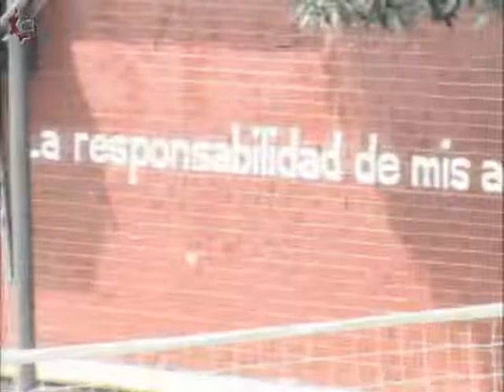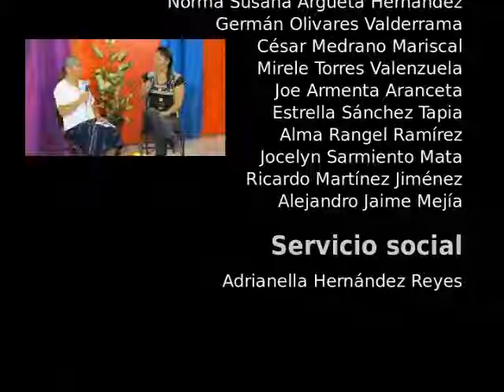20150528-CE1415/Desde tu Escuela EST 43/Soy Técnico turno matutino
Desde tu Escuela. EST 43. Soy Técnico turno matutino. Conduce: Alma Rangel. Fecha de emisión: 28 de mayo de 2015.Este y otros programas los puedes ver Producciones con fines educativos para secundarias técnicas en el Distrito Federal, México.